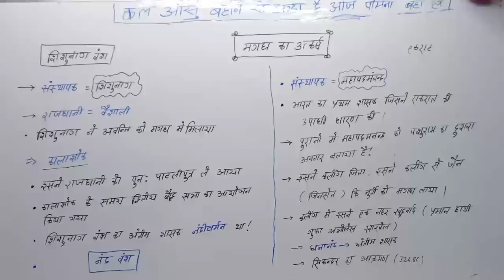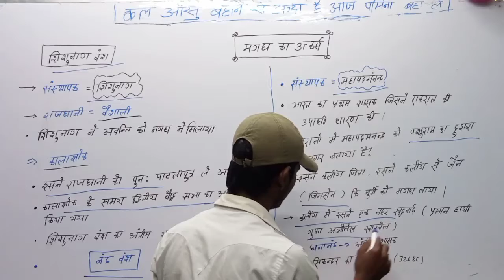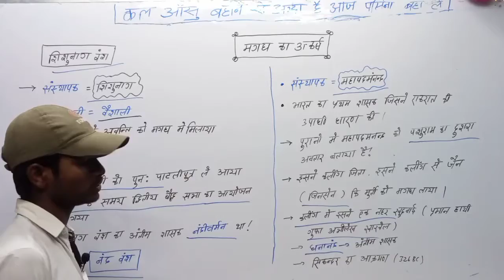Magadh ka utkarsh (मगध का उत्कर्ष) Mahesh sir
Revision competitive classes (RCC)

Director:- Er.m.k.chakarwarti

Teacher:- S.K.sir

Published:- Rahul Babu